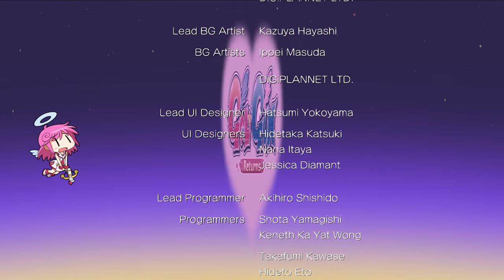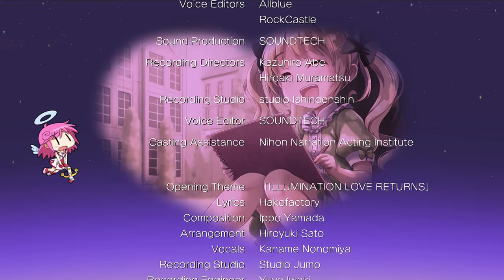Gal*Gun Returns - Kaoruko Story w/ True End [Switch]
Showing the story events of Kaoruko Sakurazaki in Gal*Gun Returns on Nintendo Switch. Obtaining the True End. Difficulty is set to Seasoned Lover.

Game: Gal*Gun Returns
Platform: Nintendo Switch
Release Date: February 12, 2021
Price: $49.99 ($44.99 pre-order discount)
Also releasing on: PC (Steam)